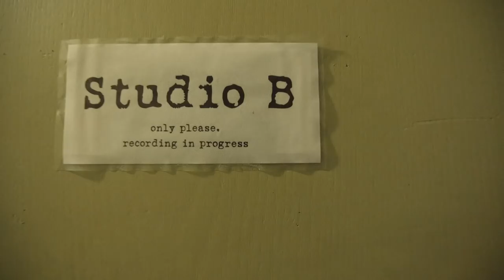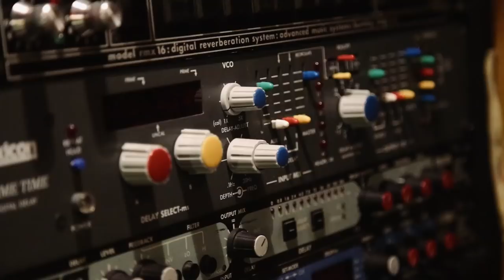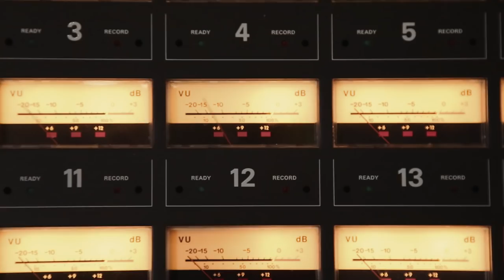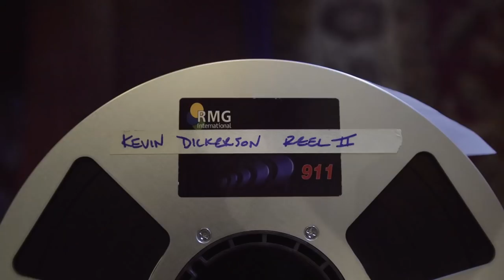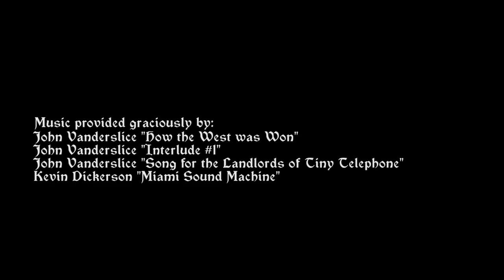Show Us Your Junk! Ep. 10 - John Vanderslice (Tiny Telephone Recording) | EarthQuaker Devices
“I’m a sick person,” confesses John Vanderslice.

He’s not wrong.

Vanderslice suffers from a terminal case of G.A.S. (Gear Acquisition Syndrome) and it’s spreading. One recording studio became two, and then two became three as Vanderslice continues to salvage and rehabilitate only the finest pieces of vintage analog recording equipment for his Tiny Telephone recording empire.